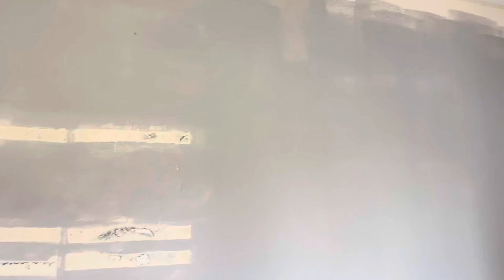Painting houses 😃 |friends help